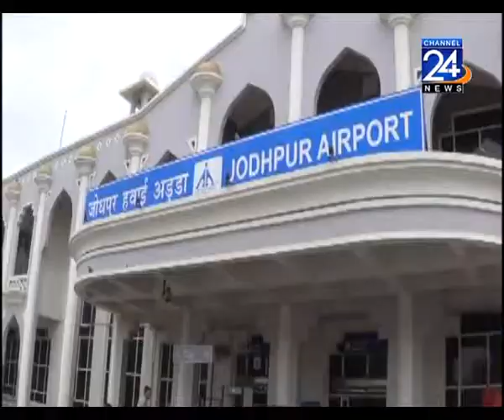CP Joshi Aaye Jodhpur